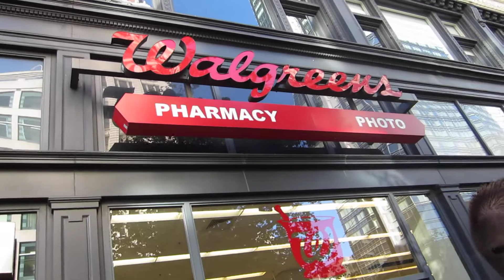Downtown Talk Show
just some international student talk about the language shock that will surely would be encountered when studying aboard